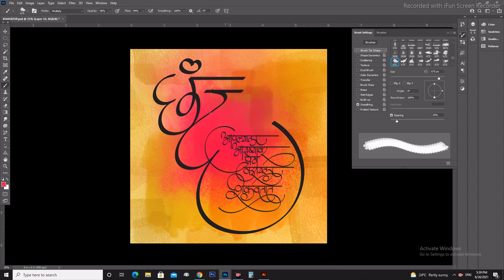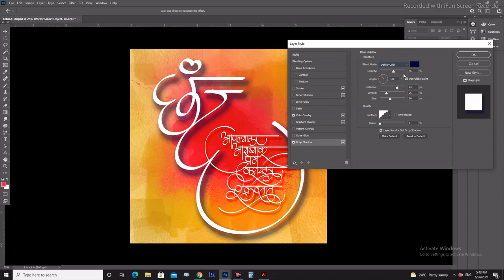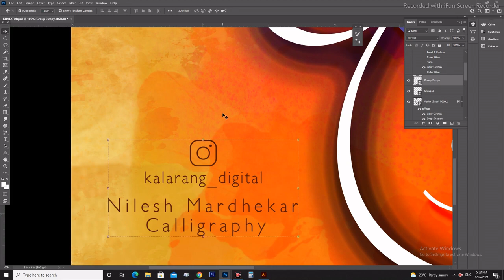Amazing Marathi Calligraphy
live calligraphy

मित्रांनो ही calligraphy माउस च्या साहय्याने केली आहे,
तुम्हाला जरूर आवडेल.
अजूनही नवनवीन calligraphy चे videos प्रदर्शित होतील.

तुम्हाला पण काही मराठी थॉट्स सूचत असतील तर आम्हाला नक्की massge box मध्ये सांगा आम्ही ती नक्कीच प्रदर्शित करु.

आमच्या Instagram ID ला Follow करा. तिथे पण तुम्हाला येणाऱ्या सर्व सण, स्पेशल डेज, सुविचार, दर्जेदार कॉलिग्राफी designs पहायला मिळतील

धन्यवाद !

Music Copyrights: Times music. We do not claim the copyright of music. It is only used for entertainment.